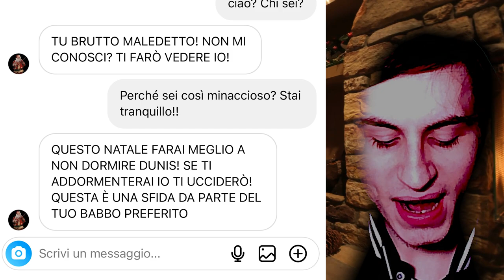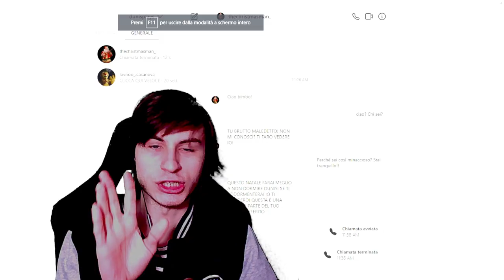non CHIAMARE mai questo BABBO NATALE su instagram NELLA VITA REALE!!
non CHIAMARE mai questo BABBO NATALE horror su instagram nella VITA REALE!!
(le email con altre finalità verranno ignorate)